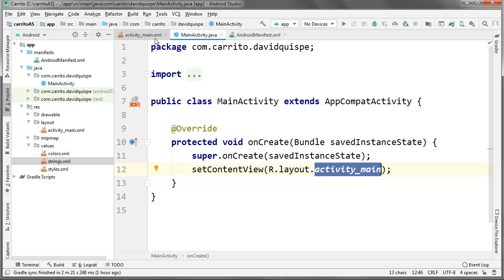020 "R" de Relacion - "R" de Conexion - Calamani David